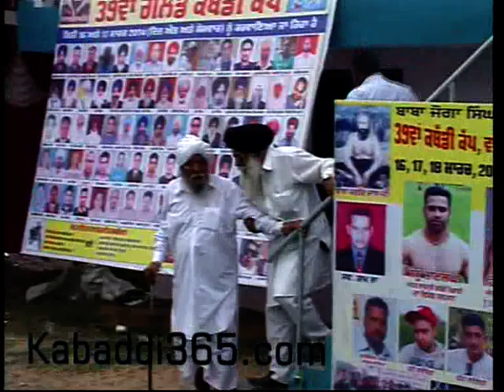Bhano Lango (Kapurthala) Kabaddi Tournament 17 Mar 2014 Part 4 By Kabaddi365.com